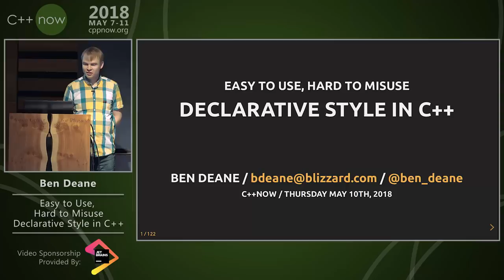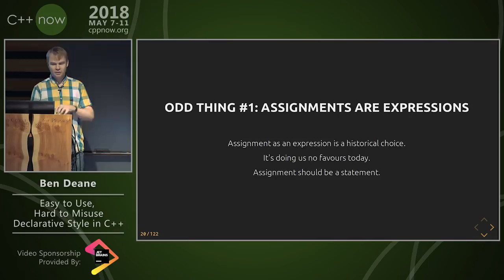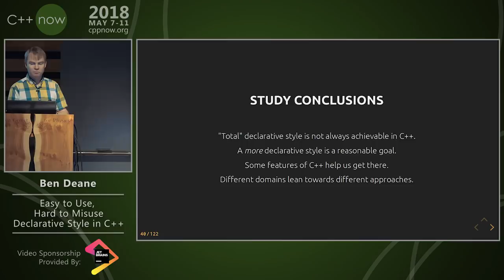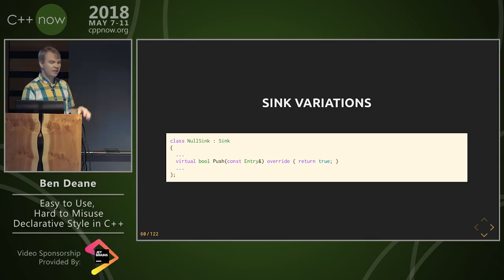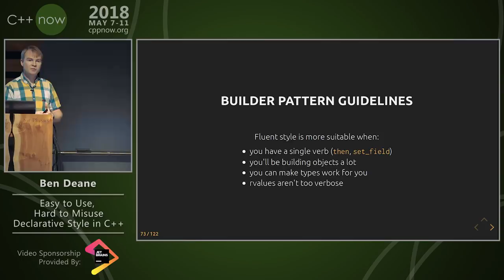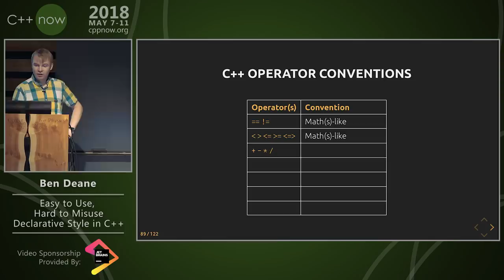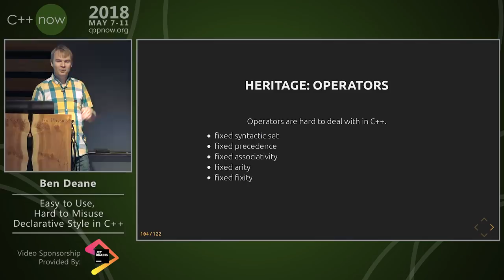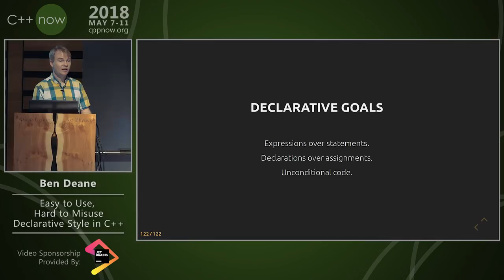C++Now 2018: Ben Deane “Easy to Use, Hard to Misuse: Declarative Style in C++”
We say that interfaces should be easy to use and hard to misuse. But how do we get there? In this talk I will demonstrate how using declarative techniques in APIs, functions, and plain old "regular" code can help.

We'll look at what is meant by "declarative style" in C++; explore why
declarative interfaces are desirable and how to construct them; and take an in-depth look at which features of C++ help us write in a declarative style.

I want to deconstruct C++ a bit, examine what we're doing and what makes the good parts good, and from that reconstruct some best practices. Many of us are already writing code following piecemeal modern advice such as "no raw loops", or "almost always auto", or C++ core guideline recommendations. In many cases,
this advice translates to writing more declarative code; being deliberate about exploring and using declarative techniques gives us insight we can apply more widely.
Ben Deane
Blizzard Entertainment
Principal Software Engineer

Ben has been writing games for over 20 years, and in C++ for most of that. He is currently a Principal Engineer at Blizzard Entertainment where he works on the Battle.net team. He's always looking for useful new techniques in C++, and he geeks out on algorithms, APIs, types and functional programming.